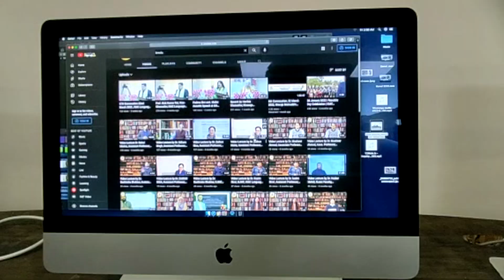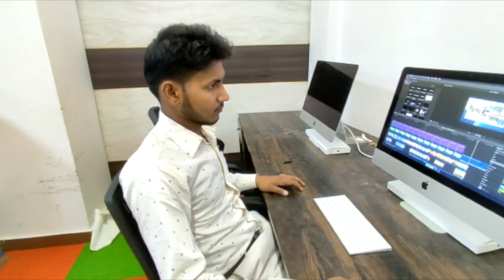Institutional Strategic Plan: Video Lectures by Faculty Members